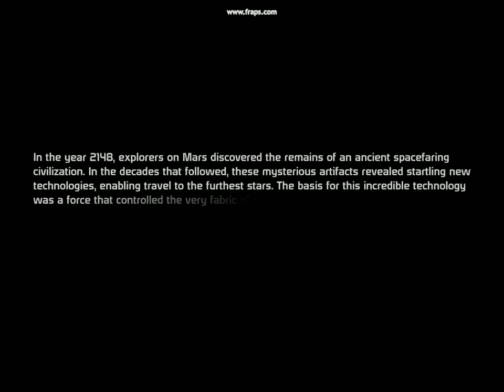MassEffect 1 teaser trailer gameplay.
This will be a little teaser of the sort of game play that I will be doing very soon starting with Mass Effect series I will playing all 3 games and will be putting up videos in the next couple of weeks,  all Copyrights go to there respectful owners I do not own any rights to the games at all. all Copyright goes to Bioware. Thank you Bioware for bringing us such an incredible game.